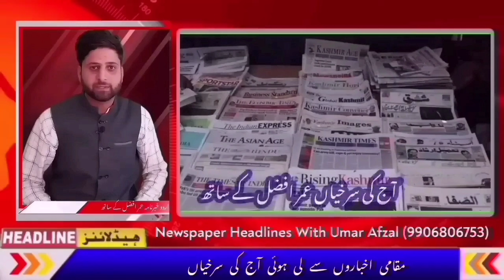Morning Headlines || Newspaper Headlines || Latest News In J&K || Top Headlines || With Umar Afzal.